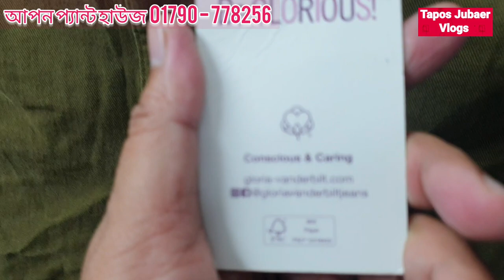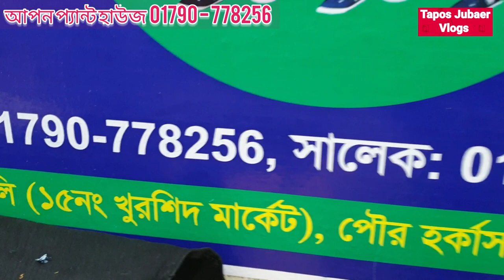বিদেশে এক্সপোর্ট কোয়ালিটির প্যান্ট সাইজ ঠিক করে বিক্রি করেন। গার্মেন্টস_কাপড় রিজেক্ট_প্যান্ট 👖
বিদেশে রপ্তানি যোগ্য অডলট/ রিজেক্ট জিন্স, গেভাডিন, নরমাল প্যান্ট রি-সাইজ করে বিক্রি করেন।